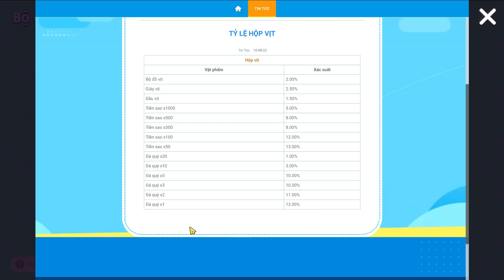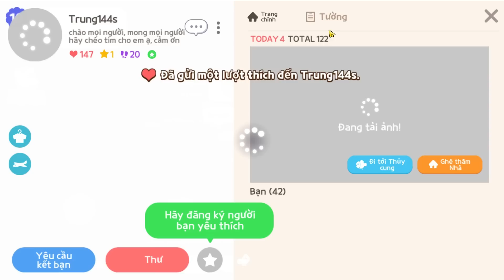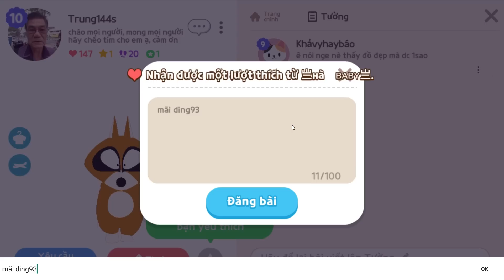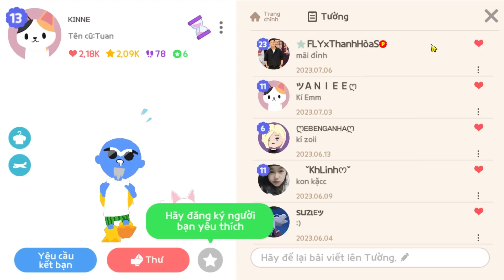Play Together Cách BUG mầm đổi kim cương ngàn năm có 1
Play Together Cách BUG mầm để đổi kim cương ngàn năm có 1

© Bản quyền thuộc về Thanh Hòa Sao Official
© Copyright by Thanh Hòa Sao Official ☞ Do not Reup